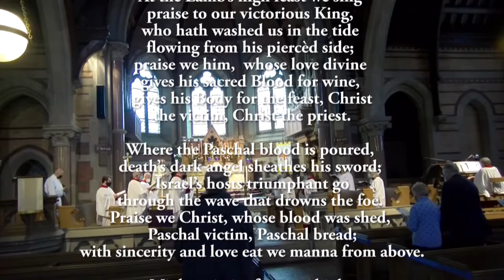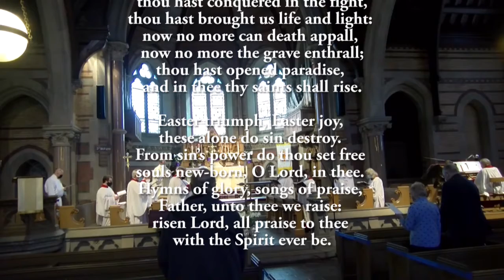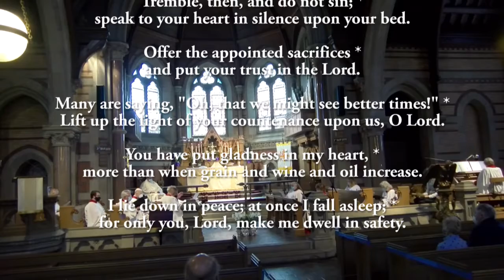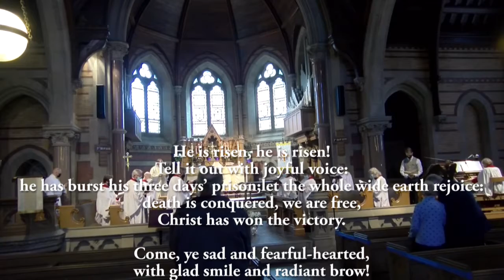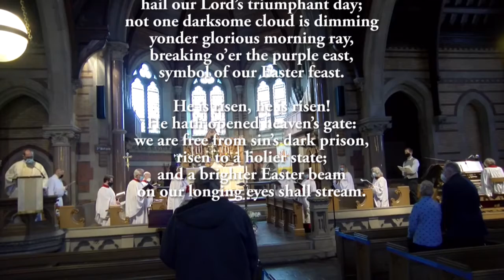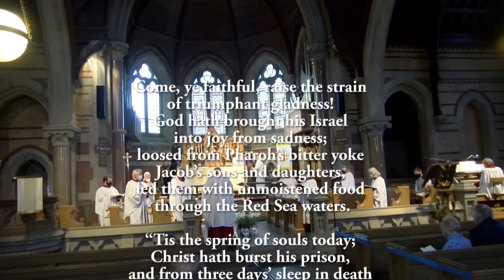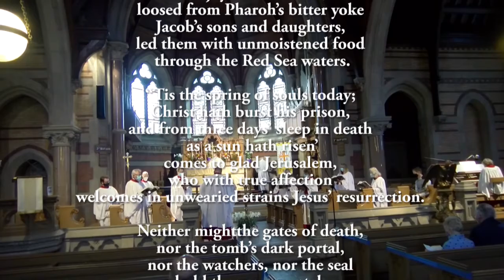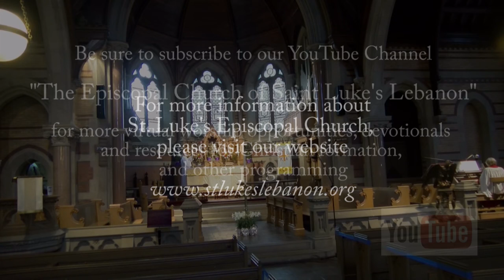The Holy Eucharist - Third Sunday of Easter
Ghosts? Do you believe in ghosts? The Holy Eucharist recorded live at St. Luke's Church, Lebanon.